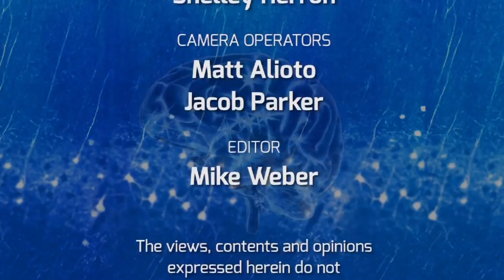Chemistry of the Brain - On Our Mind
Jean-Pierre Changeux reflects on his scientific journey and shares insights into his research with Dr. William Mobley. This wide-ranging discussion takes a deeper look into Changeux’s early work with bacteria to more recent findings on the chemistry of consciousness.  Series: "The Brain Channel" [Health and Medicine] [Science] [Show ID: 29376]